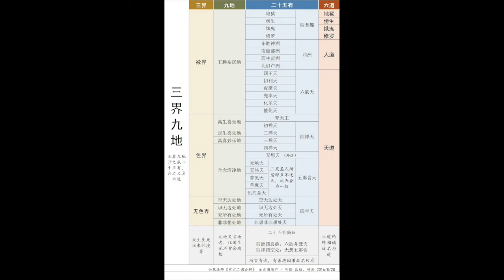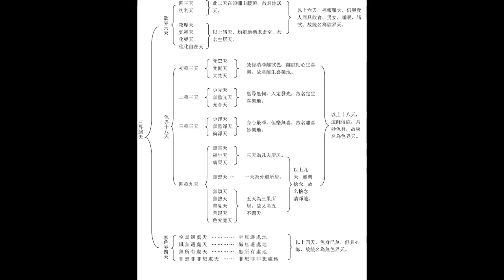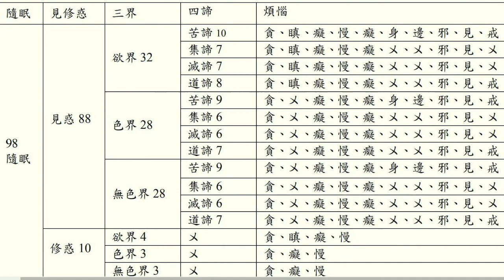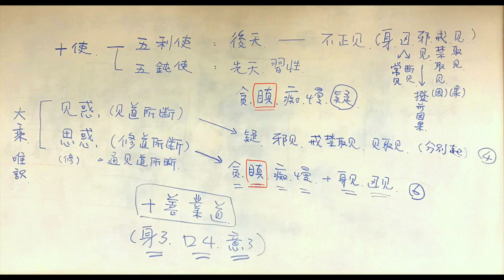第82講__治地住__自分__04 安住心__十種魔業 09__20191123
【明處會品第__七處九會三十九品內容梗概】

【第三會–忉利天宮會】

【說法別舉】
《大方廣佛華嚴經》卷16〈十住品 15〉：「佛子！菩薩住處廣大，與法界虛空等。佛子！菩薩住三世諸佛家，彼菩薩住，我今當說。諸佛子！菩薩住有十種，過去、未來、現在諸佛，已說、當說、今說。何者為十？所謂：初發心住、治地住、修行住、生貴住、具足方便住、正心住、不退住、童真住、王子住、灌頂住。是名菩薩十住，去、來、現在諸佛所說。

此會說「十住法門」，由決定信，住於毘廬法性海中，以長養聖胎。令圓信、圓修真實法者，能證入十住階位，而生於如來之家；此依根本智而住，故能永不退轉於三賢位。信滿入位，得正定心；信心既立，能住佛地；以深般若，住於真理。又因發起大心，趣入妙道，故又名「十發趣」。   於中十法以成當位之門（自分具足之德行），復有十法以為昇進之行（勝進分趣後之德行），總須修學：

《大方廣佛華嚴經》卷16〈十住品 15〉：「佛子！云何為菩薩發心住？
此菩薩見佛世尊形貌端嚴，色相圓滿，人所樂見，難可值遇，有大威力；或見神足；或聞記別；或聽教誡；或見眾生受諸劇苦；或聞如來廣大佛法，發菩提心，求一切智。此菩薩緣十種難得法而發於心。何者為十？所謂：是處非處智、善惡業報智、諸根勝劣智、種種解差別智、種種界差別智、一切至處道智、諸禪解脫三昧智、宿命無礙智、天眼無礙智、三世漏普盡智。是為十。
佛子！此菩薩應勸學十法。何者為十？所謂：勤供養佛、樂住生死、主導世間令除惡業、以勝妙法常行教誨、歎無上法、學佛功德、生諸佛前恒蒙攝受、方便演說寂靜三昧、讚歎遠離生死輪迴、為苦眾生作歸依處。
何以故？欲令菩薩於佛法中心轉增廣；有所聞法，即自開解，不由他教故。」

1. 發心住：發大菩提，起意趣求。前十信之力用，顯發、圓成一心之德，破一品無明，入初發心住。入理名住，住空性位；住生功德稱之為地，住於佛地之位。心安住在真心、菩提心上。

《大方廣佛華嚴經》卷16〈十住品 15〉：「佛子！云何為菩薩治地住？
此菩薩於諸眾生發十種心。何者為十？所謂：利益心、大悲心、安樂心、安住心、憐愍心、攝受心、守護心、同己心、師心、導師心。是為十。
佛子！此菩薩應勸學十法。何者為十？所謂：誦習多聞、虛閑寂靜、近善知識、發言和悅、語必知時、心無怯怖、了達於義、如法修行、遠離愚迷、安住不動。
何以故？欲令菩薩於諸眾生增長大悲；有所聞法，即自開解，不由他教故。」

2. 治地住：為利眾生，開擴心地。善修自利、利他之道，淨治住處；常隨空心，淨治八萬四千法門；清淨潔白，練治心地，使悲智增明。
楞嚴經云：「心中發明，如淨瑠璃【琉璃喻空 / 真心、菩提心】內現精金【現即假也 / 自性本具的智慧、德能、相好】；以前妙心【大菩提心而為所依】履以成地【勤修諸佛功德，出生無量德用】，名治地住。」所謂「實際理地，不受一塵 (何期自性，本自清淨)；萬行門中，不捨一法 (本覺心中，圓具諸法)。」

自分：此菩薩於諸眾生發十種心 。列中十心，有其二義。
一、於一一眾生，各起十心。此起，非凡夫之起心動念，乃《金剛經》所說「應無所住，而生其心」，是為自性性德之自然流露；無時不流露，無處不流露；只要眾生有感，同體自然顯應；情與無情，同圓種智。
二、為辨差別，對八種眾生。說於八種不同根器眾生有感，諸佛菩薩有應，感應道交。

此菩薩於諸眾生，利樂悲愍，發十種心：
1. 利益心：於怨眾生，非直不念加報，亦乃授與利益。
2. 大悲心：於貧苦眾生，欲令遠離，故起悲心。助益眾生，令斷惡修善、破迷開悟，轉凡成聖。
3. 安樂心：於危懼無樂眾生，令得樂具不盡。
4. 安住心：於惡行眾生，  令安住善行。

《華嚴經•隨疏演義鈔》云：「言十魔及業，如〈離世間〉等者。」
 【十種魔業，正成魔之業用。壞法界家，喪失法身，夭折慧命，皆此十魔之業用。
澄觀《華嚴經疏》云：「十魔業者，行此十事，皆能訛善，亦招天魔，故為其業。」
如前《大悲經》卷1〈2 商主品〉：「有人不為益己身故、不益他故、不益多眾生故，而發心者。當知即是魔波旬也。有人不為憐愍、利益天、人、魔、梵、阿修羅、沙門、婆羅門、一切世間故；又，不欲令和合、安隱故，欲令退落、受苦惱故，而發心者。當知即是魔波旬也。」 】

《大方廣佛華嚴經》卷58〈38 離世間品〉：「佛子！菩薩摩訶薩有十種魔業。何等為十？所謂：
1. 忘失菩提心，修諸善根，是為魔業。
2. 惡心布施，瞋心持戒，捨惡性人，遠懈怠者，輕慢亂意，譏嫌惡慧，是為魔業。
3. 於甚深法，心生慳吝，有堪化者而不為說；若得財利、恭敬、供養，雖非法器，而強為說，是為魔業。
4. 不樂聽聞諸波羅蜜，假使聞說而不修行；雖亦修行多生懈怠，以懈怠故，志意狹劣，不求無上大菩提法，是為魔業。
5. 遠善知識，近惡知識，樂求二乘，不樂受生，志尚涅槃，離欲寂靜，是為魔業。
6. 於菩薩所，起瞋恚心，惡眼視之，求其罪釁，說其過惡，斷彼所有財利供養，是為魔業。
7. 誹謗正法，不樂聽聞；假使得聞，便生毀呰；見人說法，不生尊重；言自說是，餘說悉非，是為魔業。

8. 樂學世論，巧術文詞；開闡二乘，隱覆深法；或以妙義授非其人，遠離菩提，住於邪道，是為魔業。

所謂三塗，又作三途。「塗」之義有二，一為殘害，如塗炭；二為所趣，意指惡趣、惡道。即火塗、刀塗、血塗，意同三惡道之地獄、餓鬼、畜生，乃因身、口、意十惡業所引生之處。
一、火塗，即地獄道，或以於彼處，受苦之眾生常為鑊湯、爐炭之熱所苦，或以彼處火聚甚多，故稱火塗。
二、刀塗，即餓鬼道，以於彼處之眾生常受刀杖、驅逼等之苦，故稱刀塗。
三、血塗，即畜生道，以於彼處受苦之眾生，強者伏弱，互相吞噉，飲血食肉，故稱血塗。

所謂八難，指不得遇佛、不聞正法之八種障難。處此八種情境之眾生，或恒受眾苦，或無暇修習善事，故又名八無暇、八不閑、八非時、八難處、八難解法。據《中阿含•八難經》記載，八難即：
一、在地獄難，眾生因惡業所感，墮於地獄，長夜冥冥而受苦無間，不得見佛、不能聞法。
二、在餓鬼難，餓鬼有三種：一、業最重之餓鬼，長劫不聞漿水之名。二、業次重之餓鬼，唯在人間伺求蕩滌、膿血、糞穢。三、業輕之餓鬼，時或一飽，加以刀杖驅逼，填河塞海，受苦無量。
三、在畜生難，畜生種類不一，亦各隨因受報，或為人畜養，或居山海等處，常受鞭加殺害，或互相吞噉，受苦無窮。

四、在長壽天難，此天以五百劫為壽，即色界四禪天中之第四無想天。外道欲得無想天果而修之滅一切心想禪定。無想者，以其修學無想定，執著無想天是真解脫，厭棄「想」而嚮往「無想」，依此修行而使心、心所法盡滅之定，是為無想定。心想不行，一念不生，有如冰魚 (冰下之魚， 喻生命不絕如縷、似斷未斷，如同僅剩一條細線維繫著，形容情勢危急)、蟄蟲 (藏伏土中，冬眠的蟲類)，外道修行多生其處，而障於見佛、聞法。什麼都不想的邪定，但也什麼都不知道的無明！ (梵語三昧，一譯正受，是禪定之異名。正受者，定心，離邪亂，謂之正；無念無想，納法在心，謂之受；如明鏡之無心現物，一法不漏！清清楚楚、明明白白，沒有起心動念、沒有分別執著，這境界叫正受，是定慧等持)

五、在邊地難，指鬱單越洲，樂報殊勝，無諸苦事，不識佛法，不求出離，故稱之為難。鬱單越，譯為勝處、勝生、高上，乃須彌四洲之一，又作北俱盧洲。據《俱舍論》、《大樓炭經•鬱單曰品》記載，北俱盧洲位於須彌山北之鹹海中，洲形正方，每邊各長二千由旬，狀如盒蓋，由七金山與大鐵圍山所圍繞，黃金為地，晝夜常明。其地具有平等、寂靜、淨潔、無刺等四德。彼洲人民，面形正方，如北洲地形，人人面色皆相同，身高皆一丈四尺 (約4.7公尺)。生活平等安樂，無所繫屬。此洲種種佳妙之山林、河水、浴池、遊園、樹果等，器物多為金銀、琉璃、水晶所成，物皆共有，無有我所之計執，亦無盜賊、惡人、鬥諍等事，不須教導皆自行十善。其人民居止於林樹之下，男女異處而居，無有婚姻。若起淫慾，共相娛樂，女子懷妊，七八日即產子；置之道路，四方來者皆共育養，予以指頭吮之，乳汁自出。七日之後即長大，如閻浮提人之二十歲，壽足千年，命無中夭，貪著享樂而不受教化，是以聖人不出其中，不得見佛聞法。命終之後，即生忉利天或他化自在天，於四洲中果報最為殊勝。又，於四大洲中，其餘三大洲均有地獄，唯獨此洲無之。諸經論中，皆以此洲為四洲果報之最勝處。

七、世智辯聰難，謂雖聰利，唯務耽習外道經書，不信出世解脫正法。

八、生在佛前佛後難，謂由業重緣薄，生在佛前佛後，不得見佛聞法。

謂邪道者，《十地經論》說云九種邪見：
一、蔽意邪見，為無明闇蔽其意識故。謂無明住地，迷覆法體；被無明愚癡蒙蔽，因而所產生的邪見，如不識三世因果、六道輪迴等(我痴)。

二、憍慢邪見，常立憍慢幢故。謂迷覆因緣、無我之義，妄立我法(我見)，自高陵(我慢)；經常處於驕慢的狀態，如對佛法真理一竅不通，自以為了不起。

三、愛念邪見，墮在念欲渴愛網中故。妄謂我所及外境界而生貪愛，入渴愛網中(我愛)；有些人貪心特別重，深陷欲河、情網無力自拔，緣著貪愛的對境，邪念紛飛。

四、諂曲心邪見，隨順諂曲林故。於可得處，起諂誑邪見，諂誑屈曲，虛而似實，如人心之諂誑、歪曲。

五、慳嫉邪見，常懷嫉妬而作後身生處因緣故。於不可得處，則生忌嫉；於已得處，則生慳悋。由嫉他身故，生卑賤中，形貌鄙陋；由慳財故，資生不足。

六、集業邪見，多集貪欲瞋癡，起諸業行故。由前追求，增長煩惱，起業行過；生死相續中，集聚許多貪瞋癡煩惱，因而造作諸惡業。

七、吹心識火熾然邪見 (吹罪心火)，嫌恨猛風，吹罪心火，常令熾燃故。即內心思業，為煩惱風動；謂於怨恨時，互相追念，名為忿恨，此思之始；欲起報惡業，故云熾然不息，此思之終；因煩惱猛風現前所吹，而燃起邪見的大火。

八、起業邪見，有所作業皆與顛倒相應故。即兼動身口；因為前世的業力現前，實在無法克制自己，經常不由自主地產生邪見，由此導致凡有所作業皆與顛倒法相應。

九、心意識種子邪見，隨順欲漏 (謂眾生因欲界見、思二惑，造作諸業，而於欲界不能出離。欲界見惑40使—四諦各10使；思惑6使—貪.瞋.癡.慢.身見.邊見)、
有漏 (謂因果不亡曰有，即色界、無色界見、思煩惱也；謂眾生因於此等煩惱，不能出離色、無色界。色界. 無色界. 見惑各36使—四諦各9使；思惑各5使—貪.癡.慢.身見.邊見。加總三界見惑40+36+36共112使、思惑6+5+5共16使，總為128使，即一百二十八根本煩惱)、
無明漏 (無所明了，故曰無明，即三界癡惑也。謂眾生因此無明，漏落三界。漏，失也、落也。
三漏者，謂諸眾生由起惑造業，漏落三界生死，而不能出離。然有因果之分，惑業為諸漏之因，生死為諸漏之果)，相續起心意識種子故。行持善法時，隨順有漏心，有漏的善根回薰種子，儲藏阿賴耶識中，待後成熟有漏之三界果報。

一切凡夫，皆具此九種邪見根本；以無明覆心，今開示本覺；破本不覺，則餘八邪見枝葉，自然漸漸斷也。《涅槃經》云，一切煩惱，邪見攝盡。應當了世如幻，了法平等。